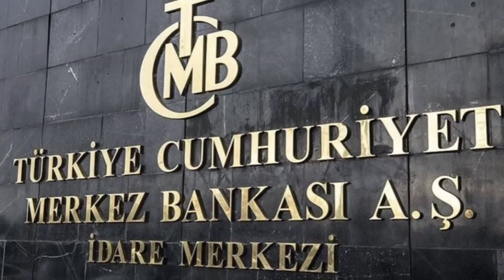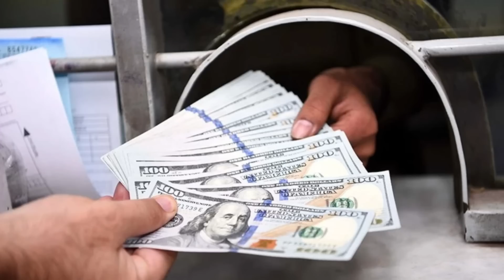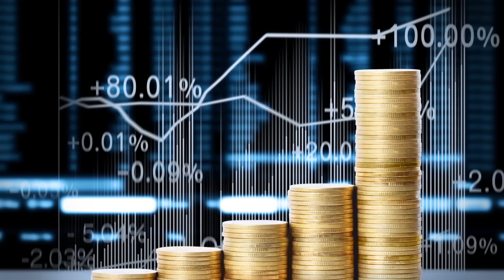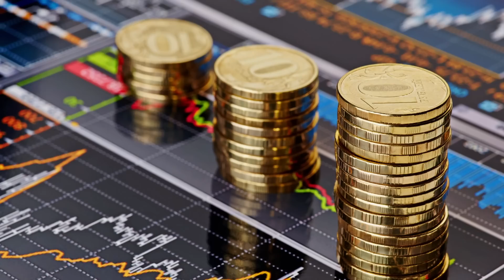Borsa, Atın, Dolar ve Kripto Varlıklarda Beklentiler Neler?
Bu videoda konuğum Stratejist Tunç Şatıroğlu. Borsa, altın, dolar ve kripto varlıklarda beklentiler neler? Borsadaki yükseliş trendi devam edecek mi, altın yatırımı kazandırır mı? Tüm bu soruların yanıtını Tunç Şatıroğlu verdi. İzleyip, yorum yapmayı ve beğenmeyi unutmayın! @KanalFinans

00:00 - Giriş
00:10 - Borsada yükseliş trendi devam eder mi?
05:11 - Borsaya yeni girecekler kurdaki artışı beklemeli mi?
05:49 - Kur korumalı mevduat hazineye yük mü?
11:25 - Enflasyondan korunmak için neler yapmalıyız?
13:30 - Altın yatırımı kazandırır mı?
14:51 - Kripto para yatırımı

Merhaba. Ben Simge Fıstıkoğlu. Konuşmayı, soru sormayı, dinlemeyi, yeni şeyler öğrenmeyi ve öğrendiklerimi anlatmayı çok seviyorum. İngilizlerin “jack of every sales, master of none” diye tabir ettiği, hiçbir konunun uzmanı olmayan ama her konuda az da olsa bilgi sahibi olan/olmaya çalışan, uslanmaz bir meraklı olarak tanımlıyorum kendimi. Kanalımda da merak ettiğim konuları ve insanları paylaşıyorum. Sizlere de faydası olması umuduyla...